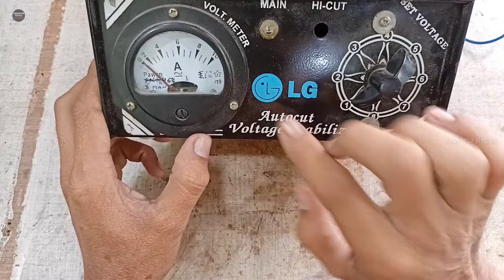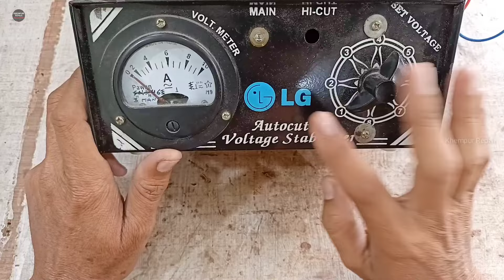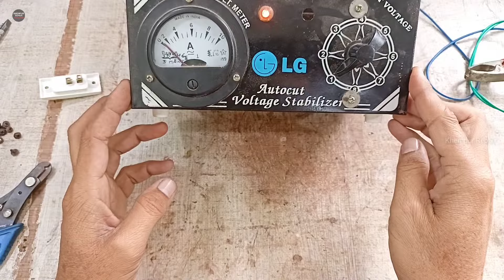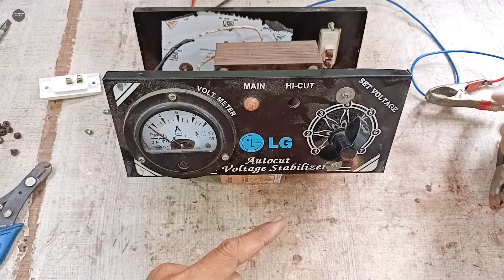12 volt battery charger | Battery charger repairing | automatic 12v battery charger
title
12 volt battery charger | Battery charger repairing | automatic 12v battery charger

about
doston khempur repair channel Mein aapka swagat hai aaj main aapko 12 volt battery charger ko repair karne ka Sahi Tarika bataunga mere pass charger repairing ke liye aaya hai aur yah work nahin kar raha hai to is charger mein kya problem hai aur aap isko Kaise repair Karenge yahi sab Maine is video mein detail ke sath aapko bataya hai isliye video ko pura Dekhen video Pasand Aaye To Apne doston ke sath video ko share Jarur Karen aur video ko like karke Hamare channel ko support bhi Karen thank u